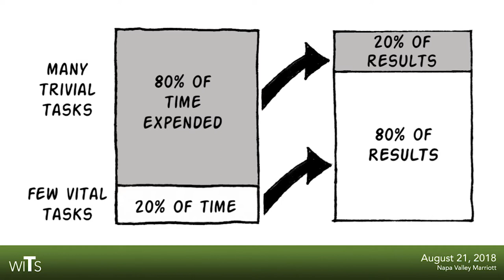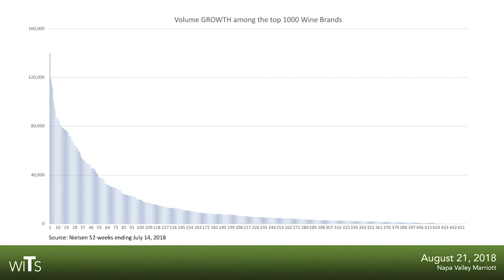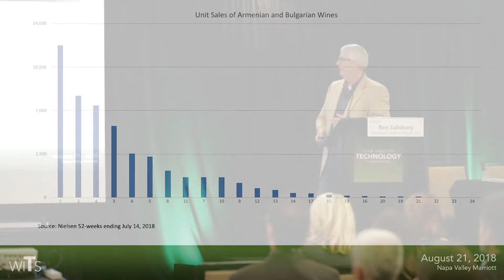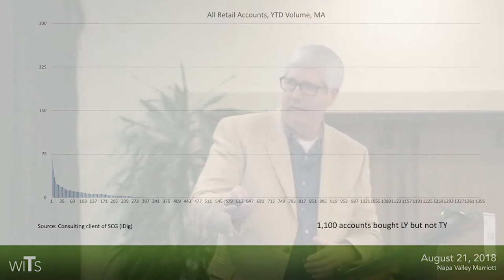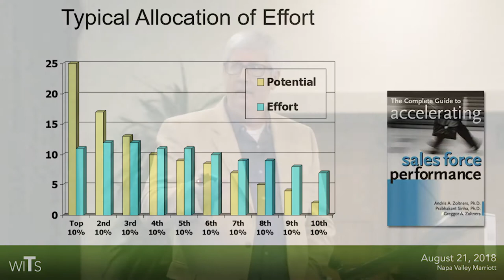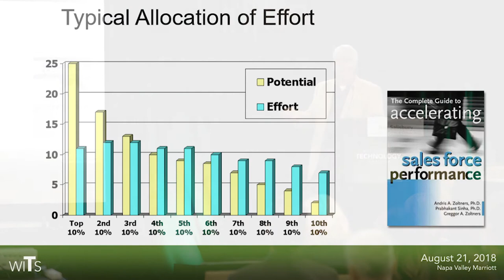The 80/20 Rule is REAL! Wineries: ignore this at your peril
It's surprising how many people thing 80/20 is just a clever marketing "theory." Well, it's real alright and you'be better know how to leverage it! Watch the video for more details.